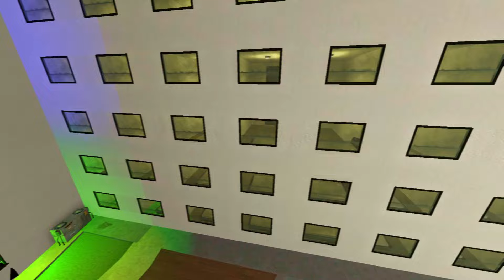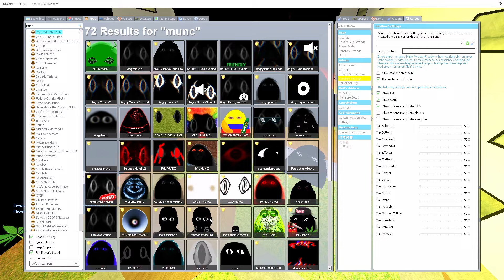Too Much Angry MUNCI DON'T GIVE ME A CHANCE to SURVIVE in LIMINAL HOTEL! | Angry MUNCI Family Gmod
Hi, friend! 😊